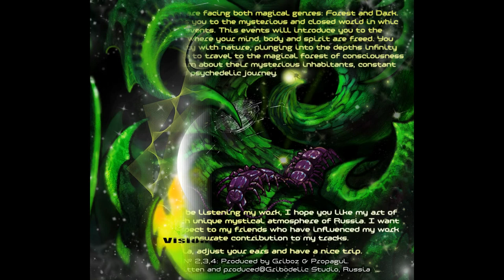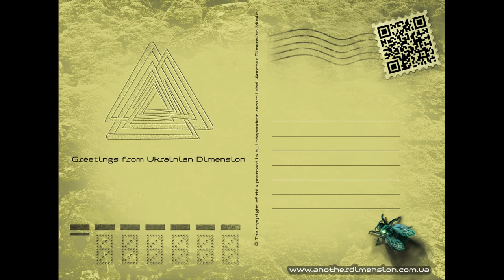Griboz - Thicket Of The Swamp (Another Dimension Music)